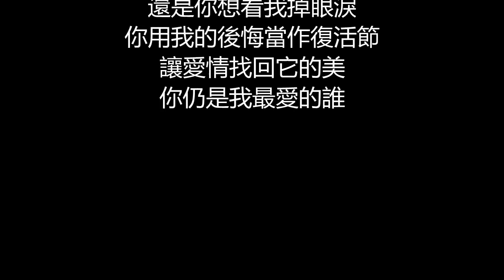張韶涵 - 復活節(歌詞版)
復活節

作詞：嚴雲農
作曲：陳偉
編曲：陳偉

灌溉一朵枯萎的玫瑰
是否它的香味還找的回
還是過去的就只能回味
如果現在的我　承認我的不完美
我的你會不會　從記憶裏回到我身邊

愛情走過學不會
你別讓我掉眼淚
我懂你的愛情就像紅薔薇
在那個幸福的季節
盛開卻為我而凋謝

你只愛我對不對
還是你想看我掉眼淚
你用我的後悔當作復活節
讓愛情找回它的美
你仍是我最愛的誰

愛情走過學不會
你別讓我掉眼淚

希望她能再美麗一遍